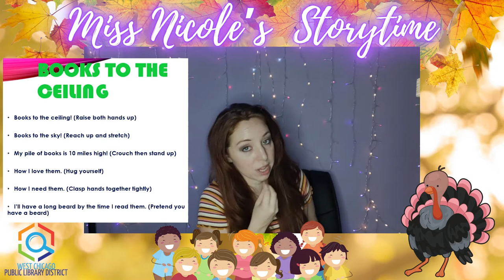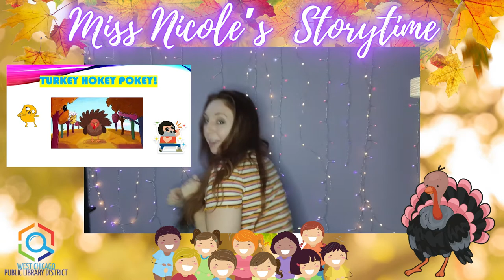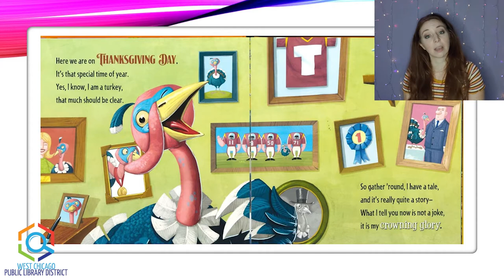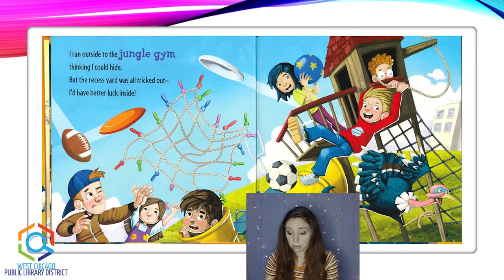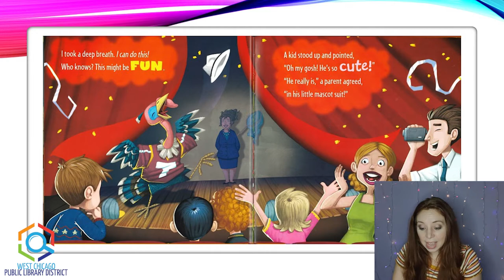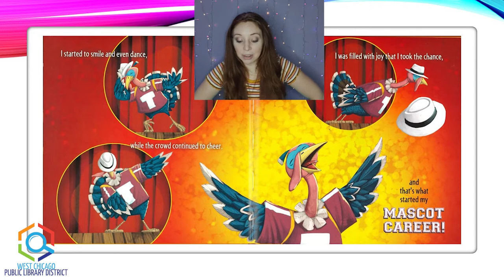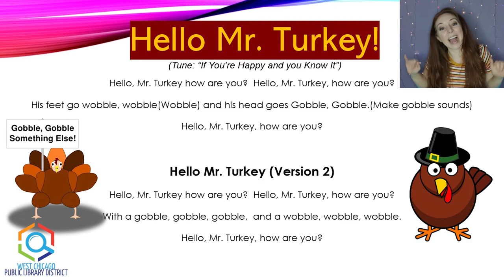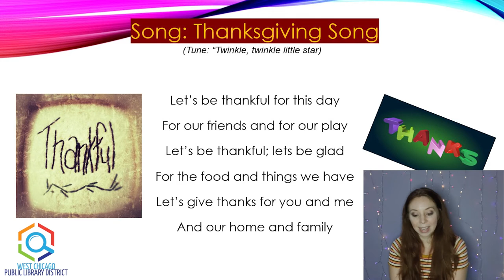Miss Nicole's Storytime: How To Catch A Turkey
🦃 Hello, friends! Get in the Thanksgiving spirit with today's storytime where well read the hilarious book How to Catch a Turkey. Watch below and enjoy!